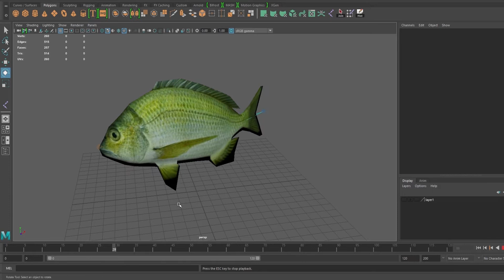Behind the Scenes: Animating in Autodesk Maya